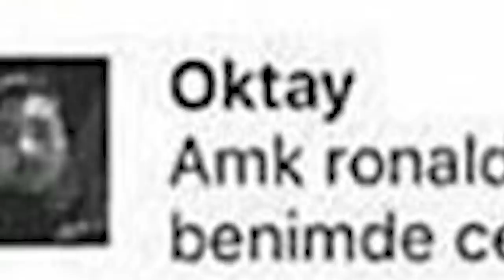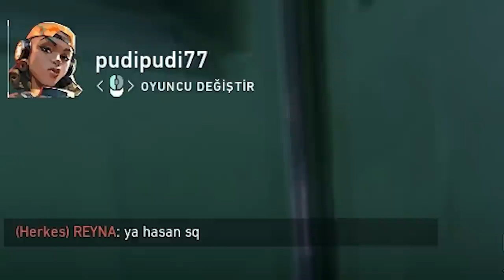OHA CS:GO YAMASINA BAKIN!!!